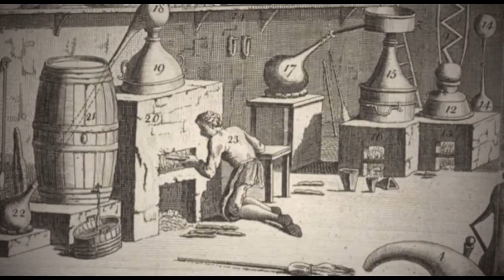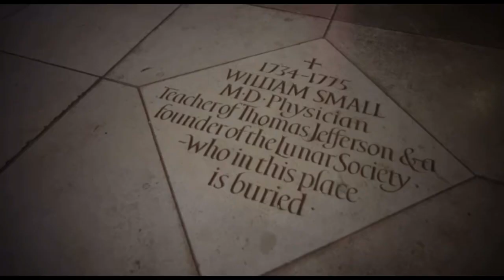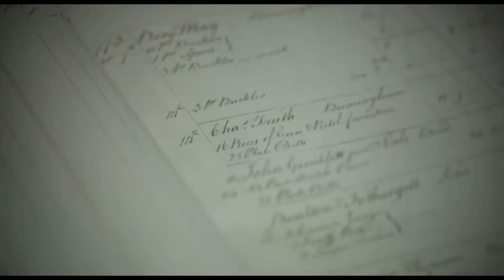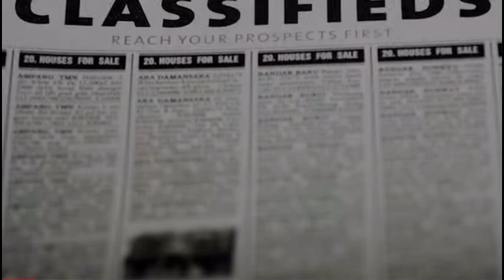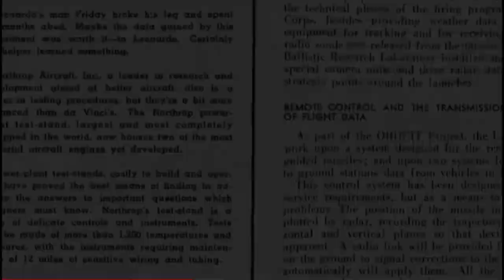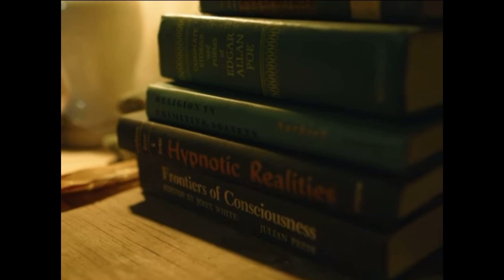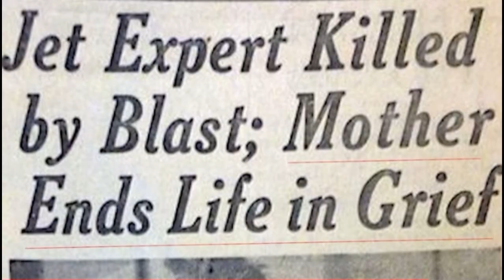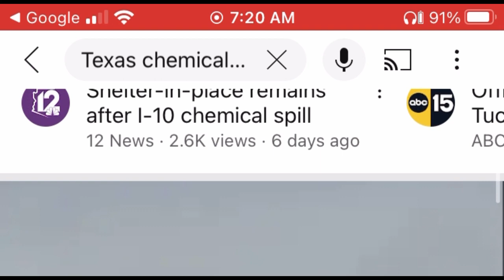Politics is now religion is always